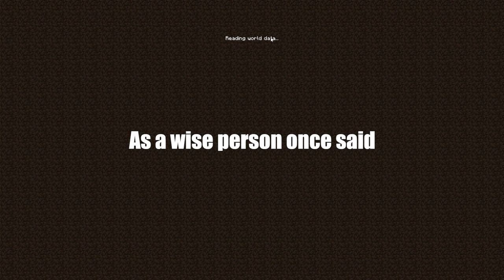I've built this EASY and SIMPLE house in Minecraft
Thank you for watching, if You enjoyed the video make sure to leave a like and subscribe, it doesnt take a lot of effort fo you and it helps me a lot :)